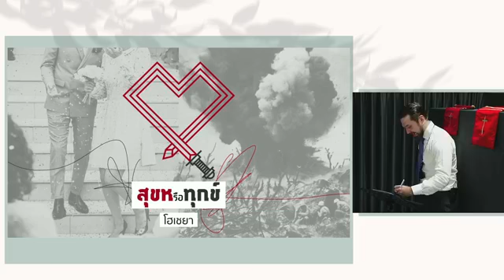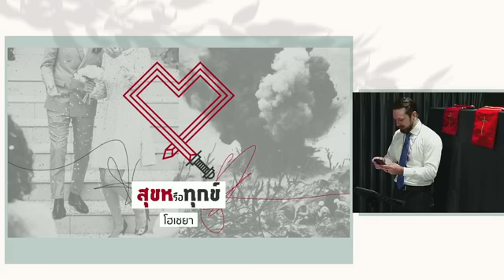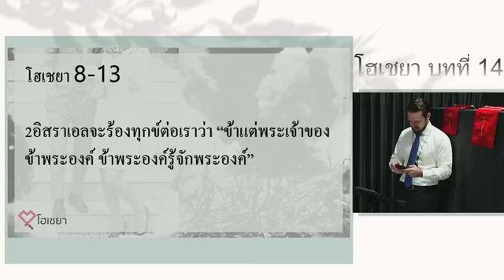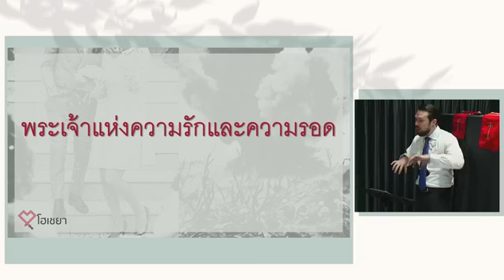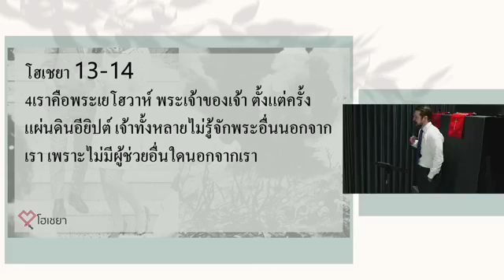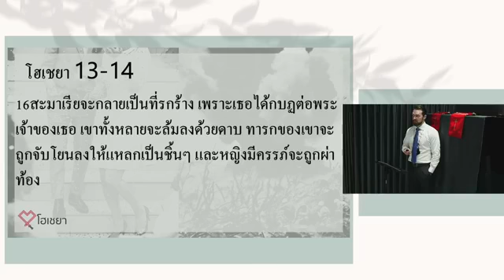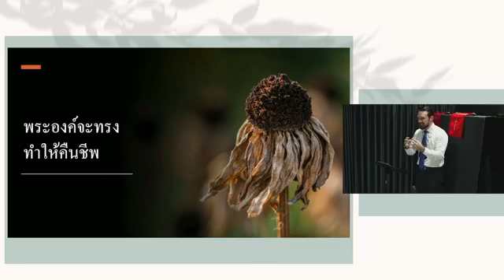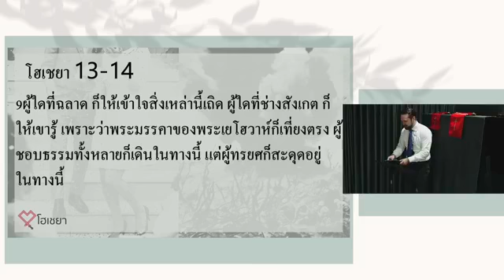รวีศึกษา โฮเชยาบทที่ 14